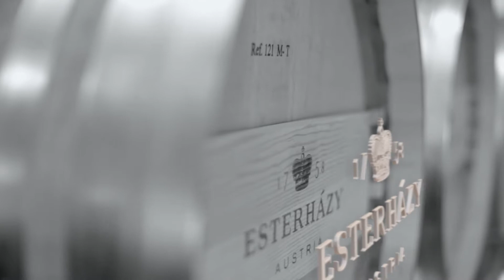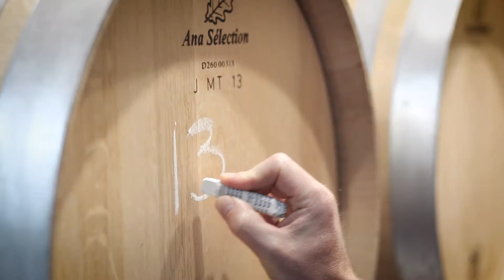Esterhazy Estate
Take a glimpse at Esterhazy winery, its vineyards and terroir with Stefan Tscheppe.